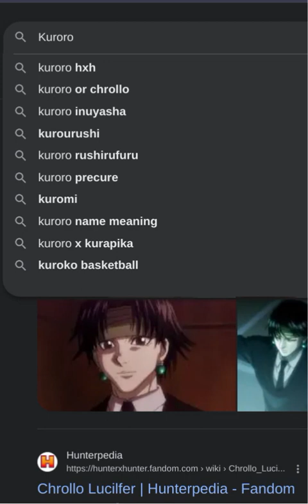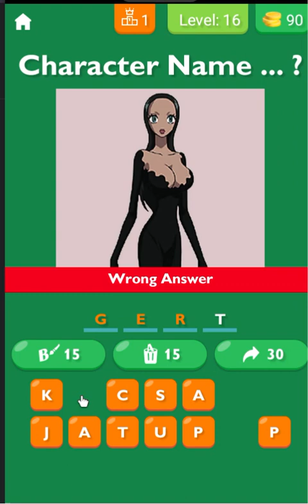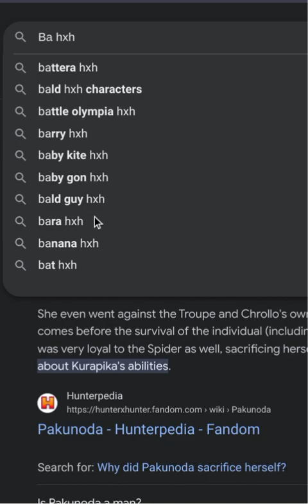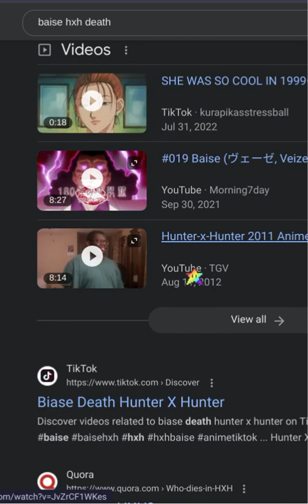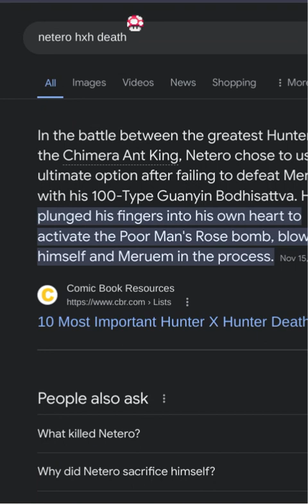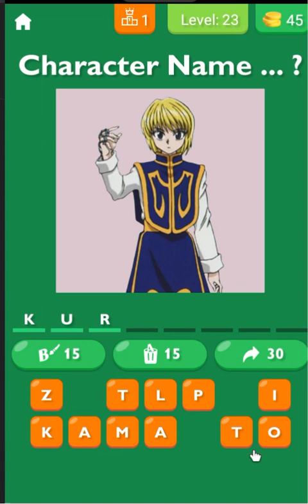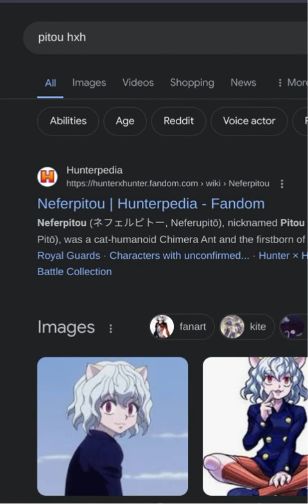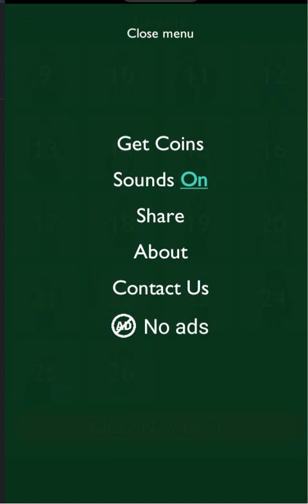Hunter x Hunter guessing game is ahh.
So I post a community post before this

Drink some water and eat some food ❤

~Treat others with repect~ PW (AKA HJ)